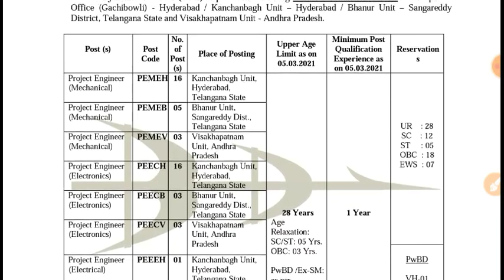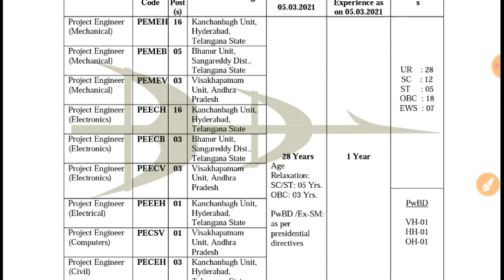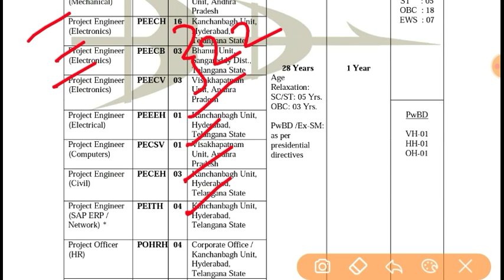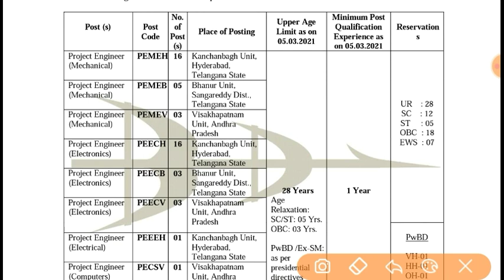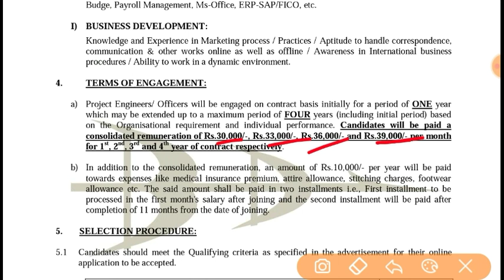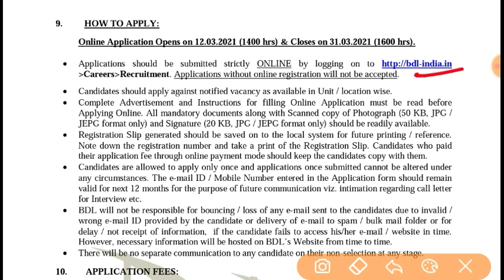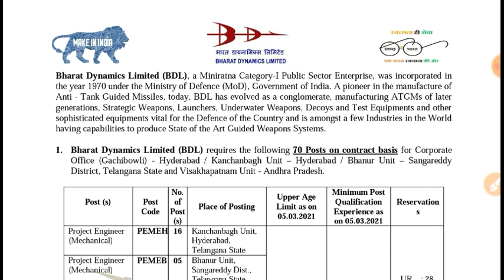కేంద్ర ప్రభుత్వ ఉద్యోగాలు హైదరాబాద్ / విశాఖపట్నం BDL RECRUITMENT 2021 Latest Notification Apply Now.